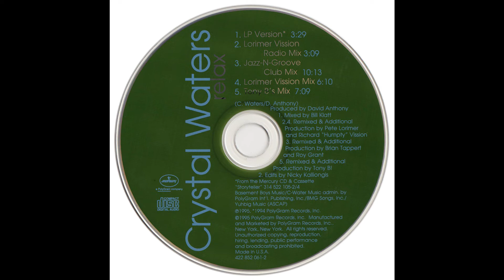Crystal Waters - Relax (LP Version)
Crystal Waters "Relax" Remixes 1995 Maxi CD 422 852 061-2

Song: Relax (LP Version)

Sung by: Crystal Waters

Written by: Crystal Waters & David Anthony

Single: Relax (Remixes)

Genre: Dance & House

Recorded: 1993–1994

Single Release Date: March 1, 1995

Format: CD